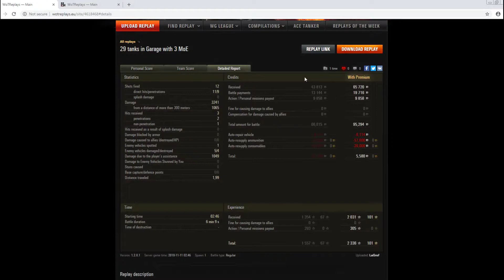Soviet IS - 3mark of excellence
Everyone who want help me, you can donate me using paypal

The IS is a Soviet tier 7 heavy tank.

The IS-1 (IS-85) heavy tank was a thorough modernization of the KV-1. The tank featured the 85-mm D-5T gun. The IS-1 entered mass production in October 1943, but work was discontinued at the beginning of 1944, as the IS-2 (IS-122) tank entered mass production in December 1943. A total of 107 vehicles were manufactured.

It is the first of the Iosef Stalin class tanks available to the player. The IS represents both the IS-1 and the early model IS-2. The IS can be researched from the KV-85 or from the KV-13, which is sometimes is used as an easy grind bridge. The stock tank is the IS-1, equipped with the 85mm gun also available on the KV-85. The IS is a continuation of the KV-85 and will thus feel very similar in terms of agility and speed. When equipped with a 122mm gun, it technically becomes an IS-2, which will feel much more potent when engaging other heavies. Like most Soviet heavy tanks, the IS fares much better engaging enemies at close range where the IS can hug cover and back off when it is reloading. Thus, the IS is better for maps such as Himmelsdorf where there are mostly close-quarters fighting and no big open areas. The frontal armor on the IS is decent enough to bounce a lot of shots from lower tiers and is surprisingly bouncy even towards other tier 7 tanks and higher tier tanks if you angle the tank properly. Play this tank smartly, hit your enemy, pull back to reload and hit your enemy again. You will find yourself doing massive amounts of damage to the enemy and if you play this tank properly, you can really help your team a lot.

The IS leads to the IS-3, and the IS-M.